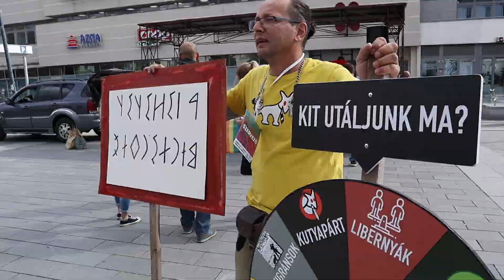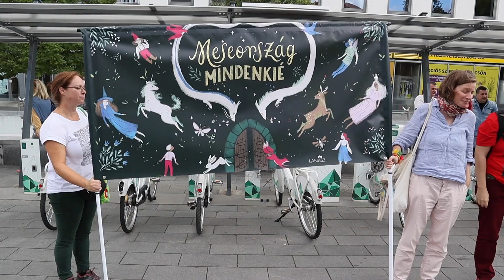"Jövőre mindenhol lesz Pride" - üzenik Pécsről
Gyávának nevezték a pécsi kormányellenes politikusokat, akik elsunnyogták az első vidéki melegfelvonulást. 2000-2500 önfeledten bulizó ember vett részt az első vidéki büszkeség napi felvonuláson Pécsett, bármiféle zavargás nélkül. Lavina indulhat el ezzel - reménykednek.
Kövesd a Pécs Aktuált, és nem maradsz le a legérdekesebb és legfontosabb hírekről!